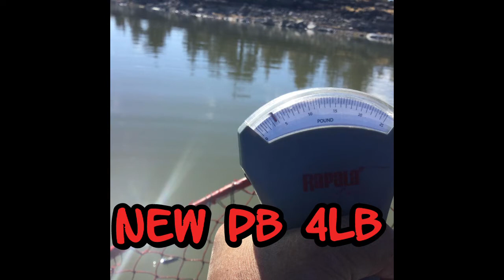FINALLY! A Bass lake and two new personal bests!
I live in trout country and have finally found a Bass lake. Willow Valley Reservoir on the border of Oregon and California. YIPEEEEE!

Look forward to my next rumored Bass lake this week.